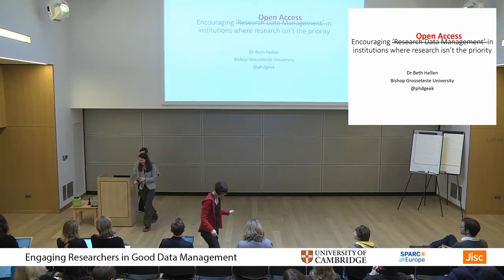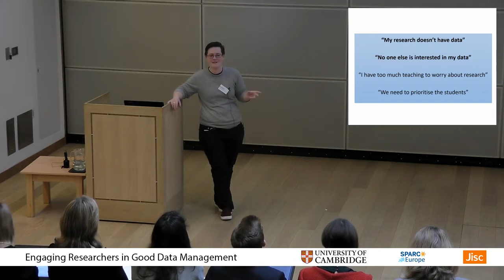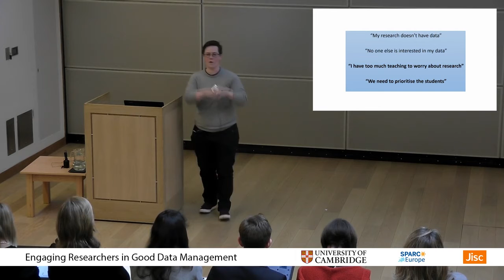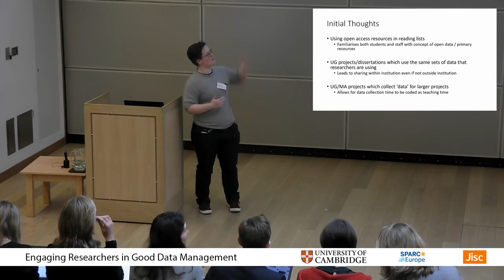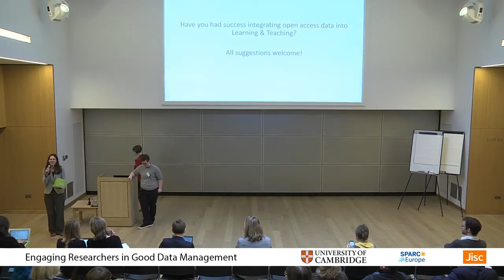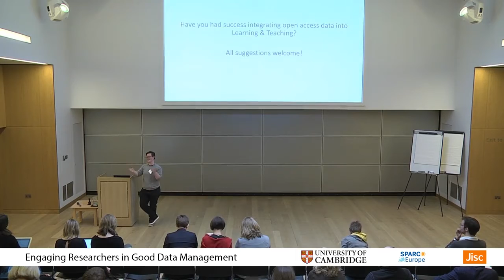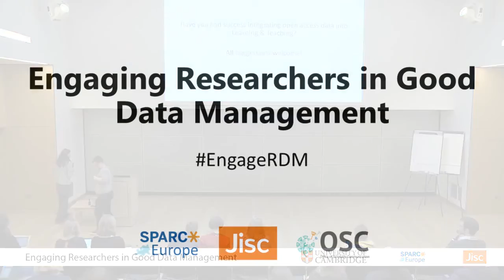EngageRDM: Encouraging Research Data Management in institutions where research isn't the priority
In this lightning talk, Beth Montague-Hellen, University of Sheffield, discusses the challenge of encouraging RDM with researchers who may not consider themselves researchers.